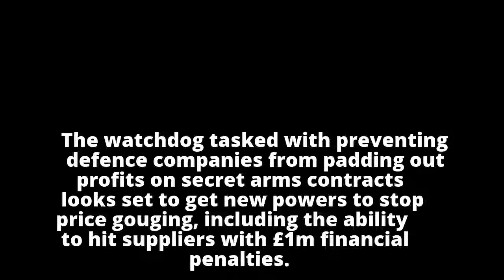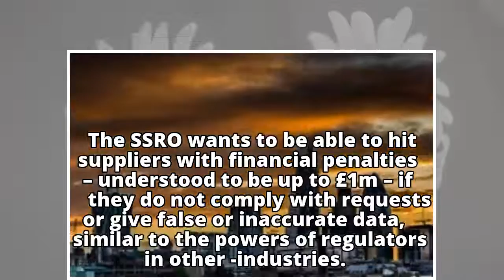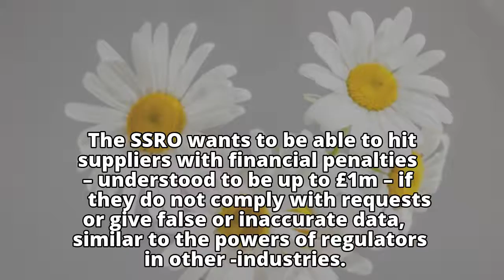Arms deal watchdog to get new teeth to stop defence companies profiteering